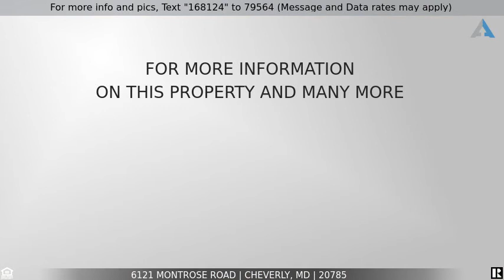Priced at $625,000 - 6121 Montrose Road, Cheverly, MD 20785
Home for Sale in Cheverly

Welcome Home,  You will fall in love with this fully renovated All brick Rambler with 4 bedrooms, 3 full baths, Living room with Fireplace, Dining Room, Gourmet Kitchen , Fully finished walkout basement with Family room with fireplace,  Sep Laundry room, Bedroom and full bath, renovations include: new roof, new windows. updated electrical, CAT 5e wiring, updated plumbing, foundation of house was water proofed and sump pump installed, all new lighting,  Hardwood floors throughout, New doors and hardware, Recessed lights throughout,  New HVAC system and Hot water heater,  Gourmet kitchen has new cabinets with hardware, granite counter tops, SS appliances, breakfast bar area, updated lighting, DW, Stove/Oven, Fridge and space for microwave. Fully fenced rear with new Deck with trek deck material, 1 car garage with new door and garage door opener , driveway for additional cars,  This is a must see!!! Dont wait!!!